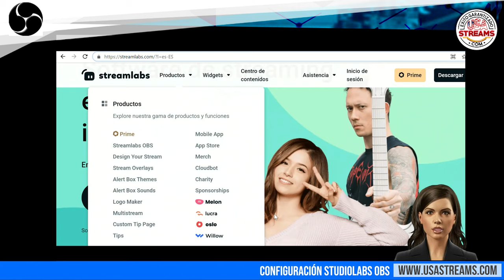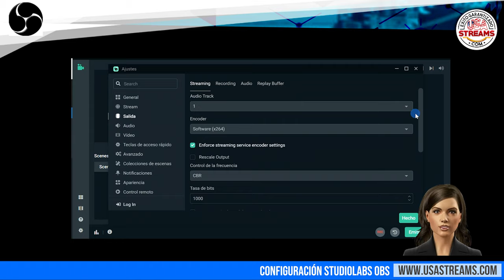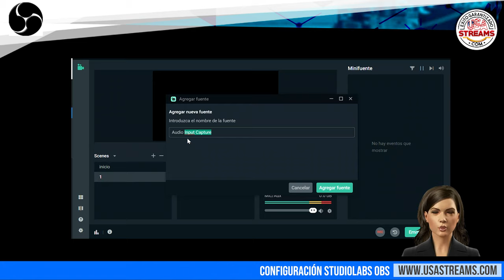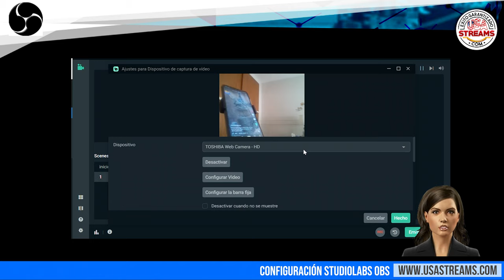Configuración Streamlabs OBS: Tutorial paso a paso para transmitir online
Streamlabs es un software de servicio de retransmisión en directo que integra herramientas como Open Broadcaster Software, una manera de administrar el chat, elementos visuales en pantalla e interacciones para espectadores. Streamlabs distribuye a sus usuarios contenido sobre plataformas como Twitch, YouTube, Microsoft Mixer y Facebook, o también para tu propio servicio de hosting.

Es un programa gratuito que esta basado en el código de OBS Studio. Si quieres saber más sobre las ventajas y desventajas sobre este programa por sobre su competencia, puedes verlo en este post

A continuación pasaremos a explicarte lo básico para configurar Streamlabs para hacer tus transmisiones online.